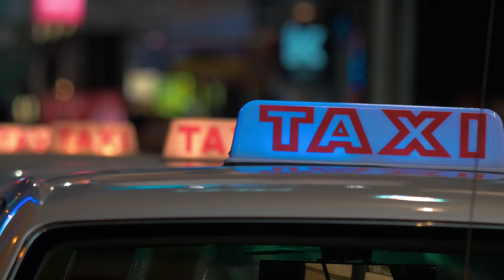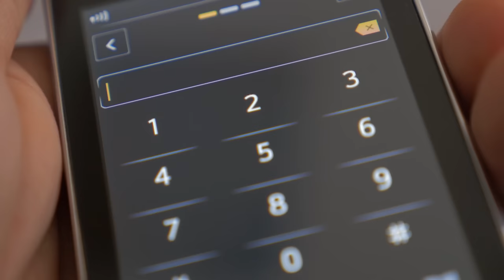Zwei Studentinnen verschwinden in Panama … | Der Fall Kris Kremers und Lisanne Froon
Der Fall:
Es sollte ein sechswöchiger Trip nach Panama werden, in der die beiden niederländischen Studentinnen Kris und Lisanne Spanisch lernen wollten. Die Reise endet jedoch tödlich für die beiden Frauen, wobei viele Fragen und Widersprüche bis heute ungeklärt sind.